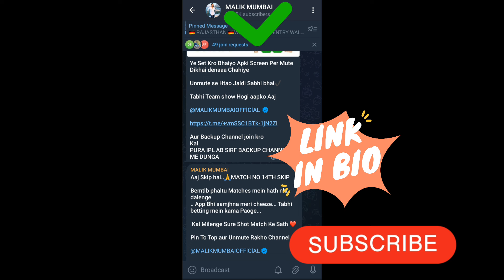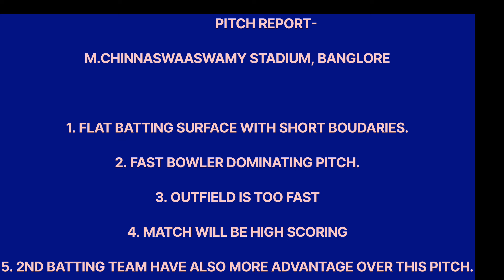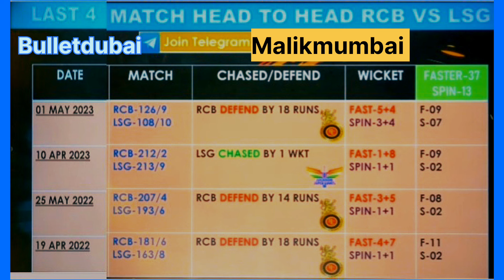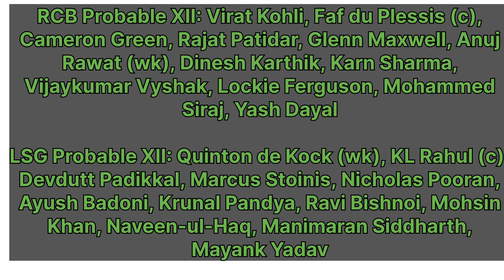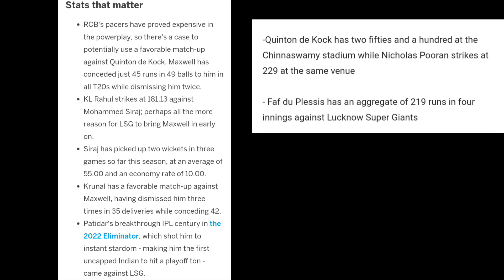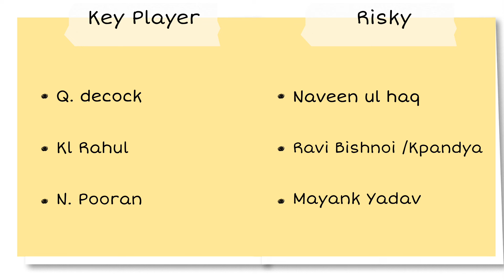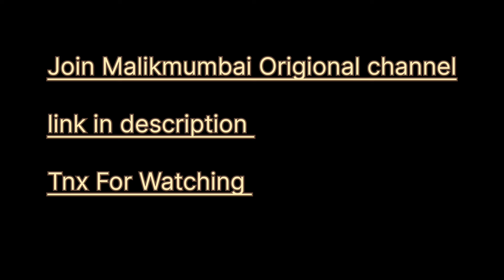RCB vs LSG Malikmumbai Prediction Today Match,LUCKNOW Vs BANGALORE Dream11Team Today Match 15th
15th match

 1.This analysis is based on my Understanding, knowledge and instinct . While selecting your team, consider the points mentioned and make your own decision. 2. Dream11 takes great care to comply with all central and state legislation in India to ensure that users are fully protected. Every contest on the platform is carefully designed to comply with applicable statutes and regulations in India. Dream11 constitutes a ‘game of mere skill’, which makes the Dream11 game exempt from the provisions of the Public Gambling Act, 1867 (PGA). Dream11 is a legitimate business activity protected under Article 19(1)(g) of the Constitution of India